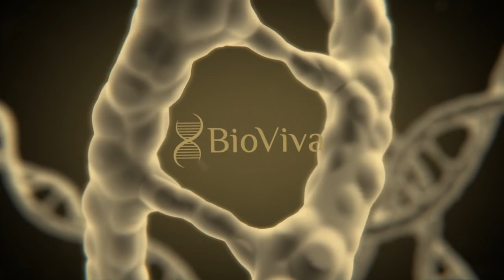BioViva Journey with Liz Parrish - Gene Therapy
Gene modification is the future of medicine. We would like to be one of the first companies that gain insight into how well regenerative gene therapy is performing in humans and thereby expediting its use to the public.

We don't think it will be one gene that will cure biological aging. We think it will be a plethora. Our R&D department is working with Rutgers University to form a large capsid that can deliver multiple genes.

On the BioViva side, we are working on a bioinformatics program with researchers that will work with the data. We will see how well drugs perform in patients so that investors can invest in drugs that will work rather than the 94% failure rate through the FDA today.

If you're interested in actually pursuing treatment, we have that option too. Medical tourism is for compassionate care and consensual use and a doctor has to sign off on your care. This ensures a high bar of approval.

Please participate, advocate and share this information.